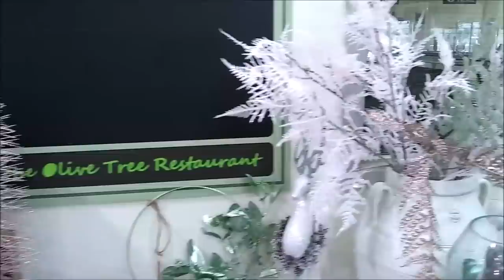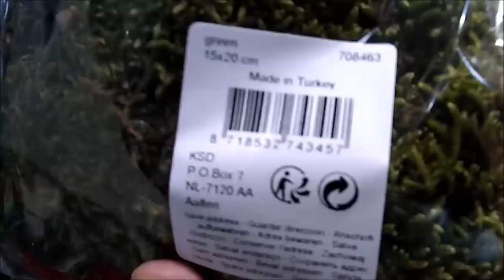А НОВЫЙ 2021 ГОД НЕ ЗА ГОРАМИ...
А НОВЫЙ 2021 ГОД НЕ ЗА ГОРАМИ... И ОН  ВСЁ РАВНО НАСТАНЕТ...

— мат,
— спам,
— реклама посторонних ресурсов.
Нарушители блокируются.